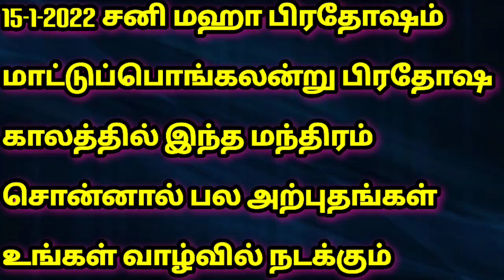மாட்டுப்பொங்கல் அன்று வரும் சனி மஹா பிரதோஷம்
நந்திதேவர் மந்திரம்:

ஓம் நந்தீஸ்வராய நமஹ

தினம் ஒரு மந்திரம் வாட்ஸ் அப் குழு பற்றிய முழுவிளக்கம்

வாஸ்து தோஷத்திற்கு பயந்து வீட்டை இடிக்க வேண்டாம் மாற்ற வேண்டாம்

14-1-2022 முதல் 48 நாள் வாட்ஸ்அப் பயிற்சி முகாம் தொடங்கப்படுகிறது முன்பதிவு செய்து கொள்ளுங்கள். இந்த பயிற்சி முகாம் உங்களது வாழ்வில் மிகப்பெரிய பொருளாதார முன்னேற்றத்தை ஏற்படுத்தும் சவால்விட்டு சொல்லுகின்றோம்

ஆதரவற்றோருக்கு
நீங்கள்
 அன்னதானம்
செய்தால்  பரம்பொருக்கே
அன்னதானம்
செய்த
புண்ணியம்
 உங்களுக்குக் கிடைக்கும்

தெய்வீக மந்திர வித்தை வகுப்பு
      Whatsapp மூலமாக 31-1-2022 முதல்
தெய்வத்தை எவ்வாறு வணங்குவது ?தெய்வத்திடம் எவ்வாறு நமது பிரார்த்தனை கொண்டு சேர்ப்பது?
கெட்ட  மந்திர சக்தியில் இருந்து நம்மை காப்பாற்றிக் கொள்வது எப்படி?
கண்திருஷ்டி மற்றும் செய்வினை கோளாறு தடுப்பது எப்படி?
மேலும் பல அற்புதமான விஷயங்கள் இந்த பயிற்சி வகுப்பில் சொல்லித் தரப்படும்.  சேர விரும்புபவர்கள் வாட்ஸ்அப் மூலமாக தொடர்பு கொள்ளவும்

1-3-2022 மகாசிவராத்திரியை முன்னிட்டு சிவகண்மலருடன் சிவகுடுவை வைத்து நான்கு ஜாமமும் பூஜை செய்யப்படுகின்றது இந்த சிவகுடுவை உங்கள் குடும்பத்திற்கு தேவையெனில் முன்பதிவு செய்து கொள்ளுங்கள்

எங்களை தொடர்புகொள்ள